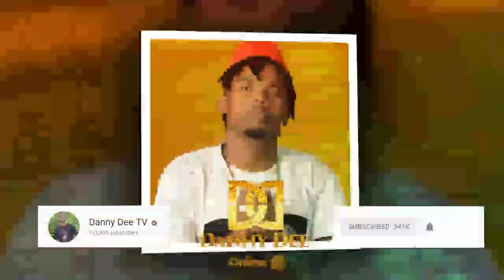Shuhudia Alichokifanya DIAMOND Baada Ya SIMBA Kumfunga KAIZER CHIEF Utapenda